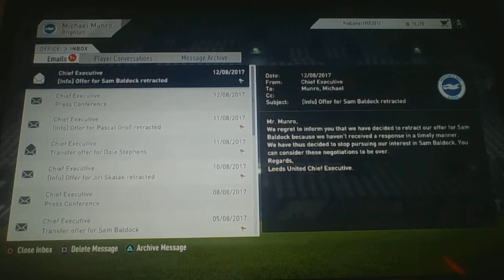Tough start // BRIGHTON CAREER MODE #2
BRIGHTON VS CITY